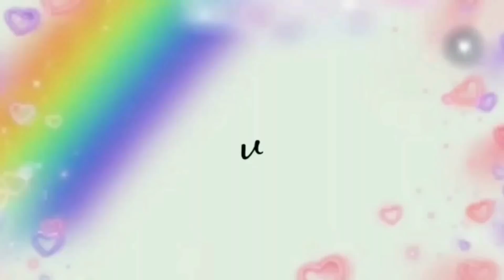TIDAK PERLU MEMBELI MAHAL DI LUARAN JIKA KALIAN PUNYA KELAPA PARUT +TELUR+SANTAN DI RUMAH